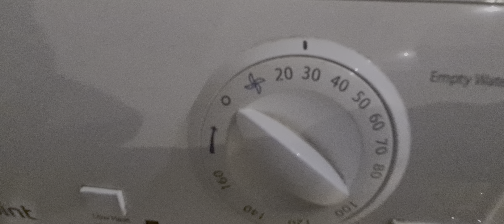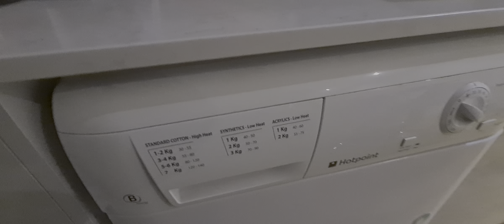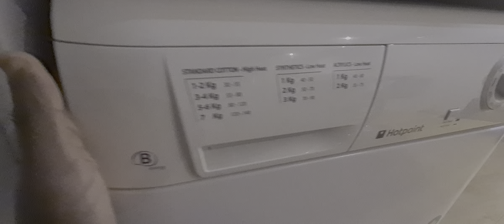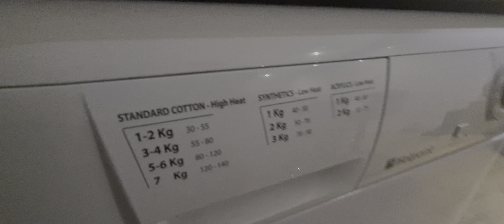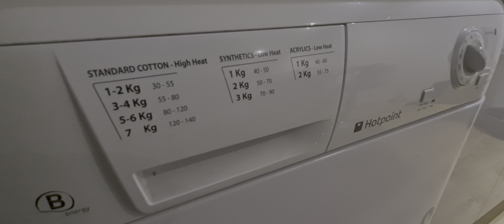Hotpoint Aquarius CDN7000 7KG Condenser Tumble Dryer Full Cycle.